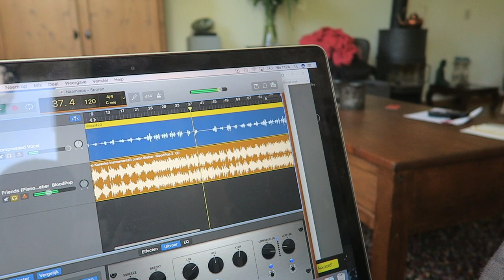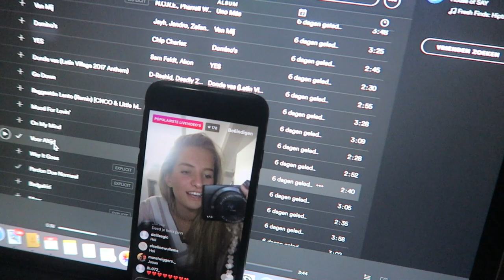OMG!! ZOMAAR EEN PIERCING? | JULIA VAN BERGEN #58